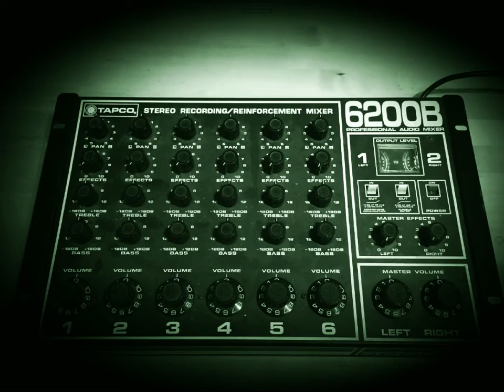Advent 1990 - How Christmas was celebrated at Pine Grove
How Christmas was celebrated at Pine Grove in the 1990s